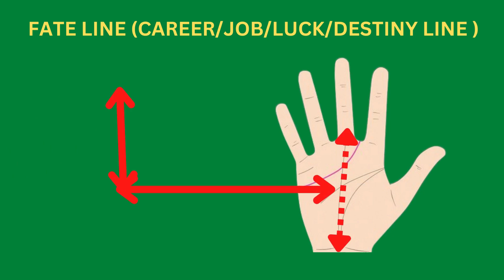خط تقدیر Luck Line Palmistry آپ کی دولت آپکی منتظر ہےآپ کے ہاتھ میں قسمت کی لکیر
3

luck line palmistry
money luck line palmistry
palmistry in urdu luck line
types of luck line in palmistry
double luck line in palmistry
palmistry luck line hand
palmistry luck line meaning
luckiest palm lines
good luck lines on palm
fate line palmistry age
fate line and palmistry
palmistry and luck line
fate line palm broken
fate line branches palmistry
luck line palm
luck lines
fate line chinese palmistry
lucky line palm reading
palm reading luck line
most important line in palmistry
lucky line palmistry
fate line palmistry female
lucky palm lines for female
fate line in palmistry for female hand
fortune line palmistry
good luck line
fate line palmistry hindi
fate line palm hindi
fate line palm hand
fate line palmistry left hand
lucky lines in hand palmistry
line of abroad in palmistry
luck line in palmistry
fate line palmistry in hindi
fate line palmistry indian
fate line palmistry in urdu
lucky line in palmistry
luck line in palm
luck line in palm in hindi
fate line in palmistry means
lucky line in palm
luck line hand
palmistry double luck line
fate line palmistry meaning
fate line palm meaning
lucky lines on palm male
what does an m line on your palm mean
palmistry line meanings
luck line on palm
lucky line on palm
fortune line on palm
fate line on palm meaning
fate line on palm in hindi
line of luck in palmistry
luck line palm reading
fortune line palm reading
fate line palm reading in hindi
fate line santosh palmistry
fate line palm short
success line palm
success line palm reading
unique lines in palmistry
x palm lines
x palm lines meaning
x mark palmistry
lucky lines in palm
zodiac palmistry
palmistry zodiac signs
two luck line in hand
what does 2 lines on your palm mean
3 bracelet lines palmistry
what do the 3 lines on your hand mean
4 bracelet lines palmistry
palmistry lucky lines